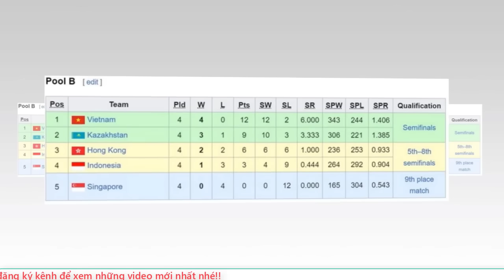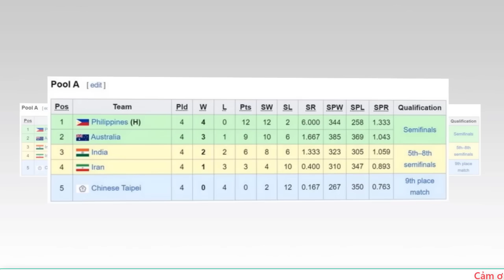🔥NÓNG: Bóng chuyền nữ việt nam xuất hiện vũ khí cực khủng trước trận bán kết gặp Australia tại AVC